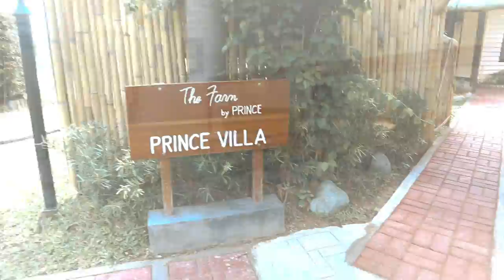Ang Bagong Resort sa Pantabangan Nueva Ecija | The Farm by Prince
Retreat-Reconnect and dine with nature! Introducing The first true modern farm concept. Located in Pantabangan, Nueva Ecija.

Perfect for a birthday and barkada getaway at an all-inclusive resort and having a celebratory ambiance and lots of fun is a great experience for making new memories with your loved ones.